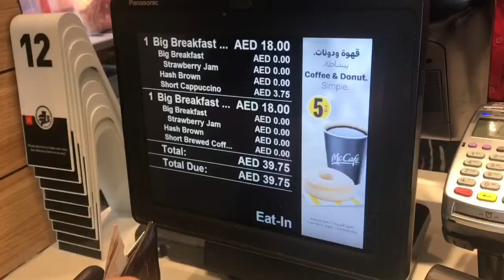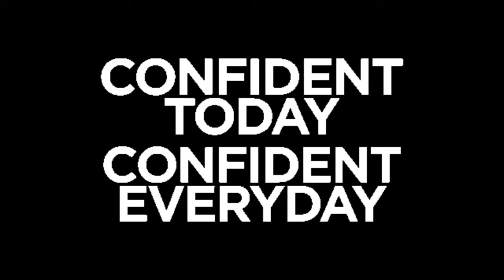Where to run, hike and jog outdoors in Dubai?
Outdoor exercise in Dubai are now permitted after 4:30am🏃🏼‍♀️🏃🏻.😉👍

1.Al Barsha’s Pond Park
2.Burj Park
3.Dubai Marina Promenade
4.Dubai Water Canal
5.La Mer
6.JLT
7.Palm Jumeirah Corniche
8.Kite Beach
9.Palm Jumeirah Cresent
10.the Springs
11.Zabeel Park

So you can enjoy the calm and the fresh air, and keep the calories off.😉👍

Ciao!